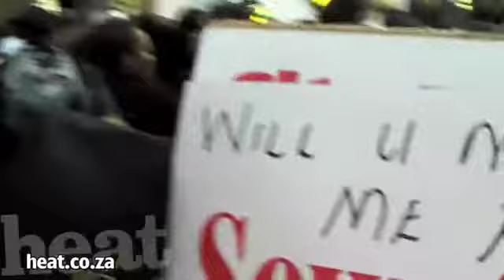Caster Semenya's triumphant return to SA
heat went to OR Tambo International airport to witness Caster Semenya's triumphant return to SA